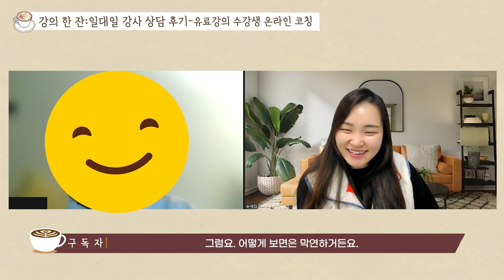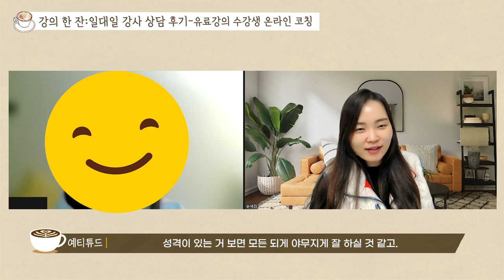월천강사, 손예진강사의 강사 상담 후기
퇴사말고강사 저자, 에듀이너스 교육컨설팅 대표 손예진강사의
무료 강사상담 일부를 영상 콘텐츠로 제작하였습니다.